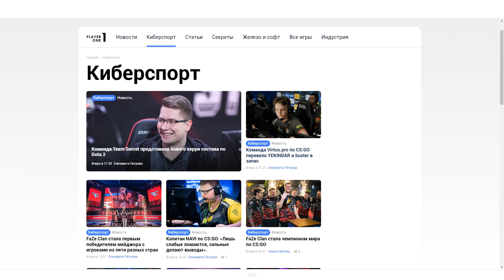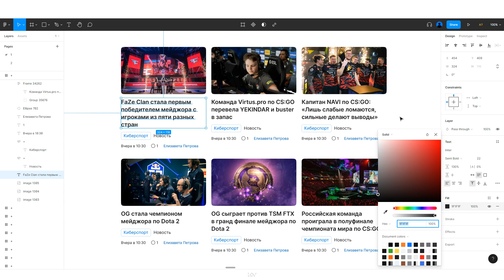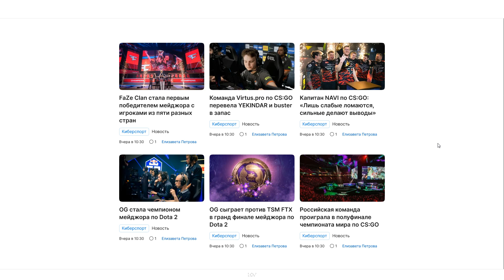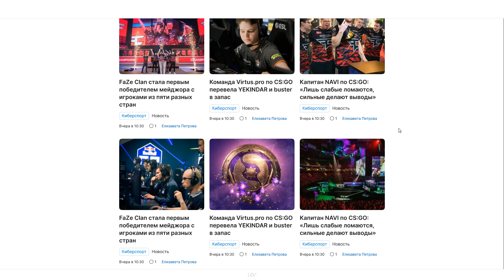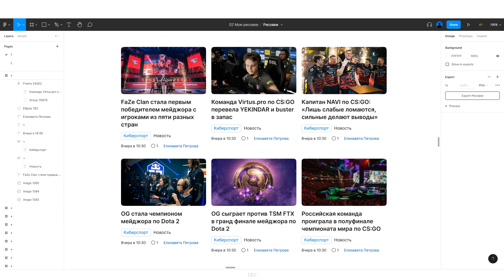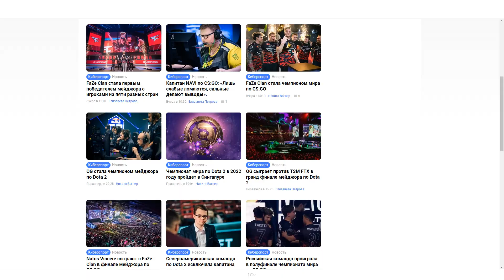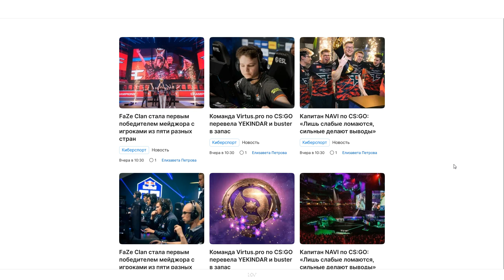Дизайн Games.Mail.ru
Всем всего!